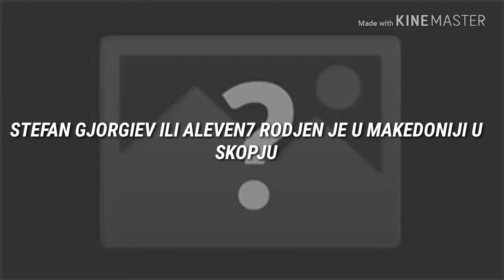STEFAN GJORGIEV (ALEVEN7)ZIVOTNA PRICA